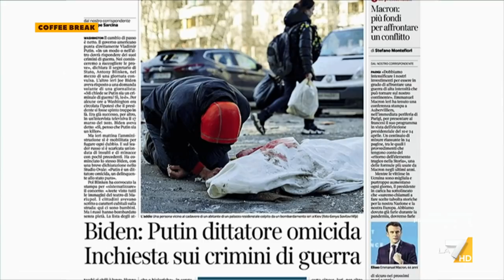Paolo Crepet: "Putin ha la personalità tipica del tiranno paranoico, chiari tratti che quando ...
Lo psichiatra Paolo Crepet: "Il gonfiore potrebbe essere cortisone e questo spiegherebbe gli effetti collaterali psichici, uno stato mentale che emerge dalle foto delle riunioni"